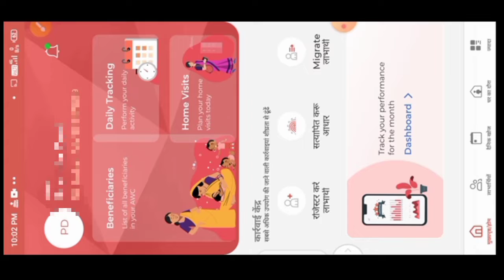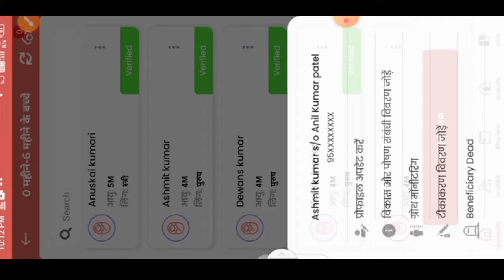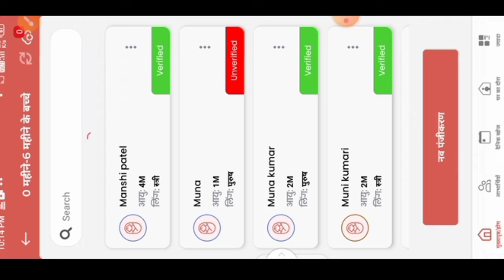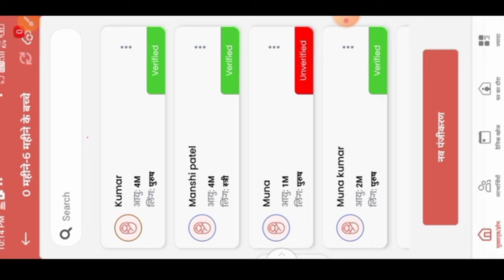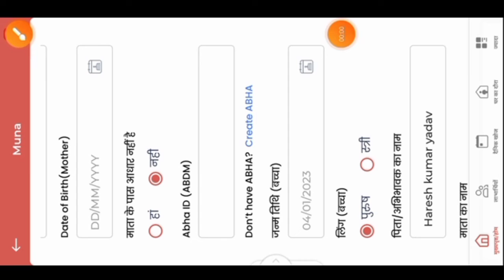न्यू अपडेट|Poshan Tracker Me Date Of Birth change Kaise Kare| जन्मतिथि कैसे सुधारें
poshan tracker
poshan tracker new update
पोषण ट्रैकर
poshan
poshan tracker me date of birth kaise change kare
how to change date of birth in poshan tracker,
poshan tracker me growth monitoring
poshan tracker me dob kaise thik kare
poshan tracker me data entry kaise bhare

लाइक कीजिए 👍
कमेंट कीजिए...

Anganbari news
Anganwari anpration
Poshan Tracker
Poshahar vitran
Anganwari pmmvy
Anganwari mkuy
Poshan Tracker tikakaran
Bihar anganwari